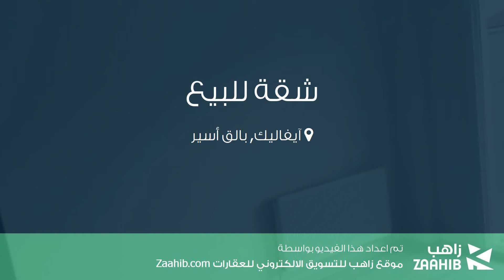شقة للبيع في شارع E87, آيفاليك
تفاصيل العرض:-

رقم: 4777225

ميزات:-

3 الغرف, 1 غرف أخرى, 1 عدد دورات المياه, 4 عدد الأدوار, سكني, صالة